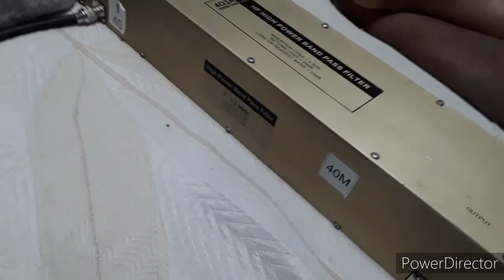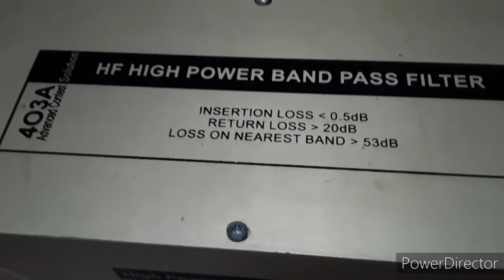Filtro passa banda sabe para que serve ?